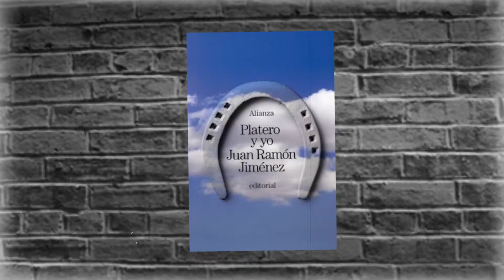📘 Reseña «Platero y yo» Juan Ramón Jiménez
«Platero y yo» Juan Ramón Jiménez

Edición: Alianza, julio 2018 (1ª publicación 1914)
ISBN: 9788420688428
Género: lírica
Páginas: 216

Estampas del alma de un poeta

Recuerda que:
· Toda opinión vertida en este vídeo es suceptible de cambiarse, alterarse y hasta tergiversarse sin previo aviso.
· Ningún tiburón de peluche sufrió daños durante la grabación, al menos de forma consciente o intencionada que haya quedado constancia o de la que haya tenido conocimiento.
· Otras cosas, pero no de peluche, lo mismo sí.
· Cuida tus peluches, ellos lo harían si pudieran.